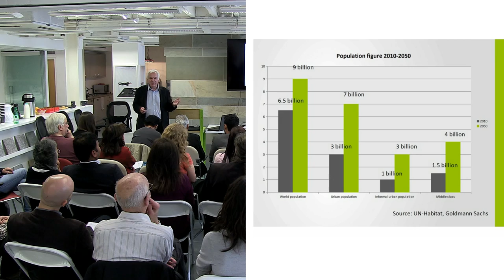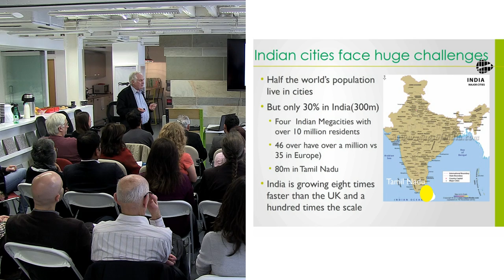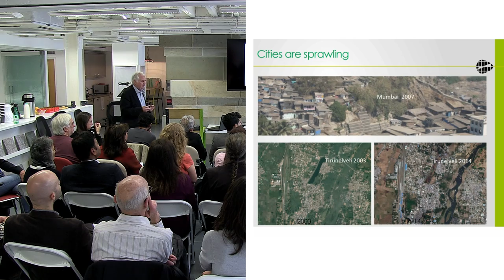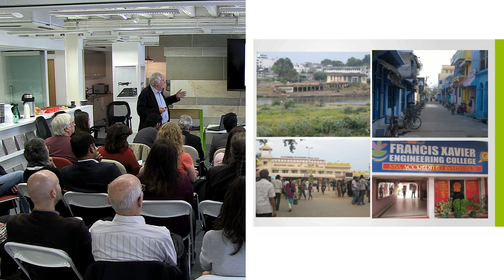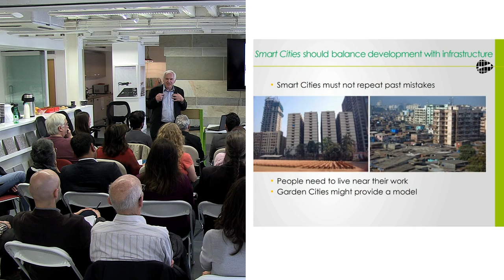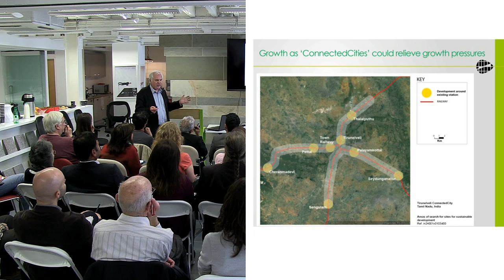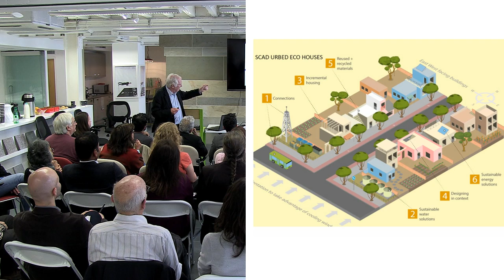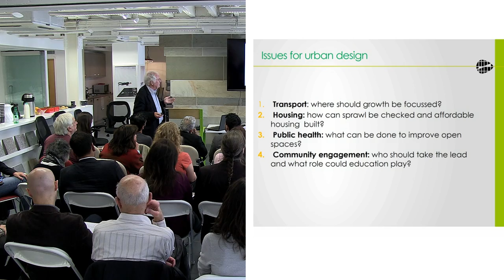India's Urban Futures: Smarter urbanisation in southern India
Dr Nicholas Falkan economist and urbanist, is founder of urbed (Urbanism Environment Design),  Executive Director of the Urbed Trust and the impetus behind the India's Urban Futures Symposium